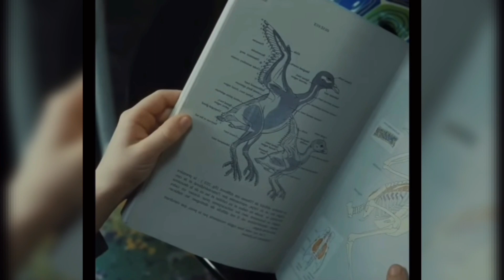short story రెక్కలుతో పుట్టిన పిల్లాడు kutty story